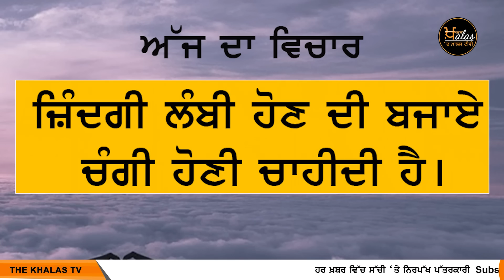Punjabi News Today । 14 April | ਅੱਜ ਦੀਆਂ ਵੱਡੀਆਂ ਖ਼ਬਰਾਂ | THE KHALAS TV